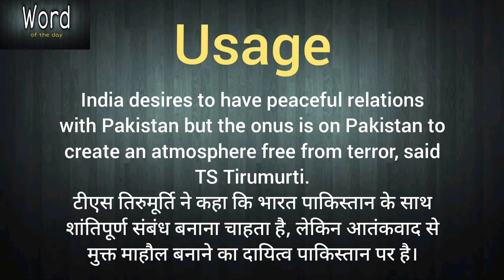Word of the day - Onus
Word - Onus
meaning,
usage,
synonyms,
antonyms,
vocabulary,
English